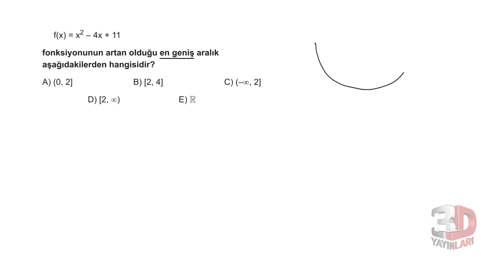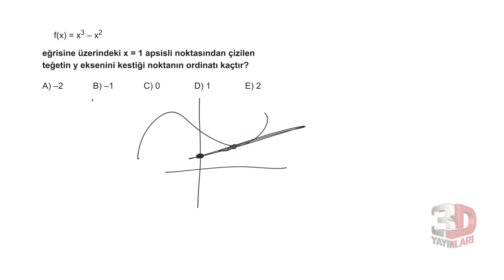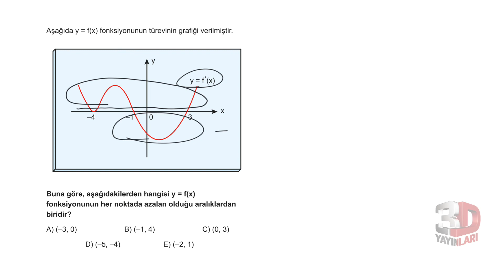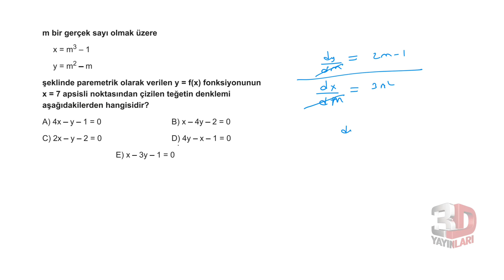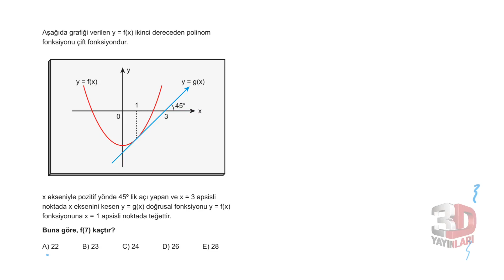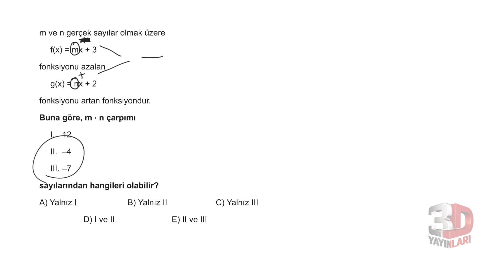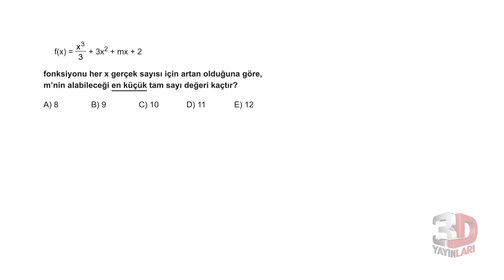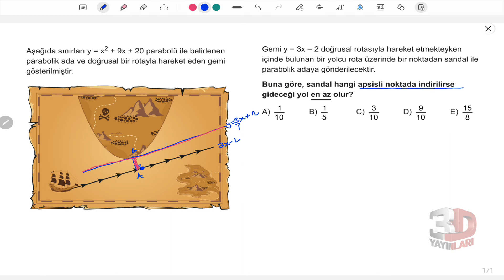AYT Matematik Soru Bankası Bölüm 10 Test 11 Soru Çözümleri